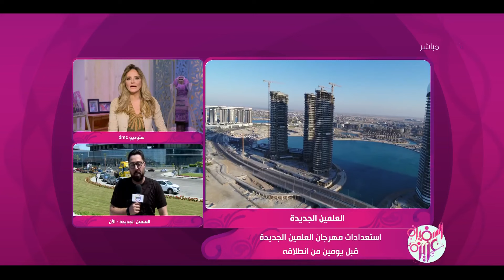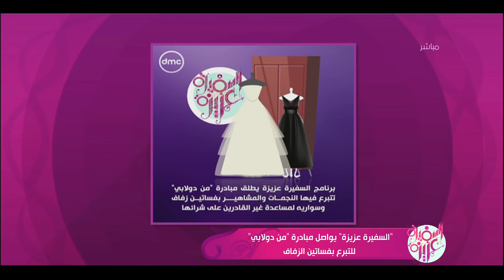السفيرة عزيزة مع "سالي شاهين وجاسمين طه زكي" | الثلاثاء 11/7/2023 | الحلقة الكاملة